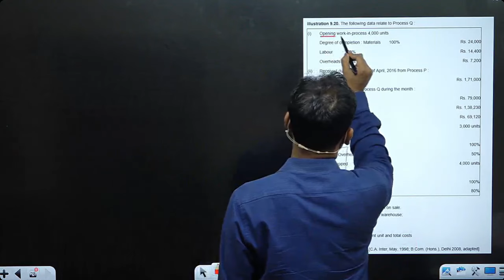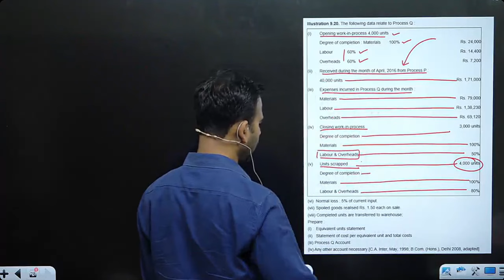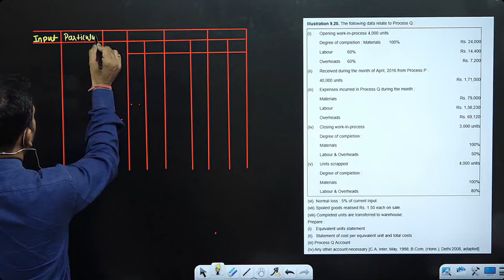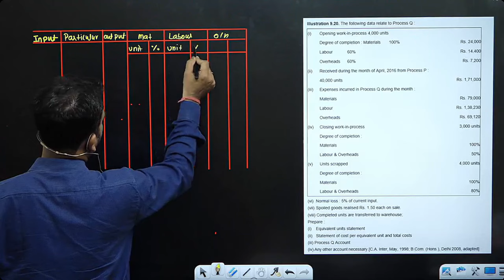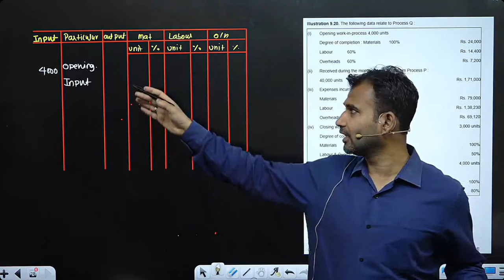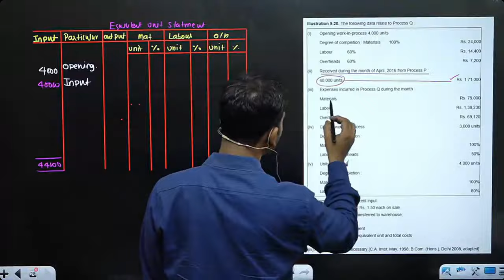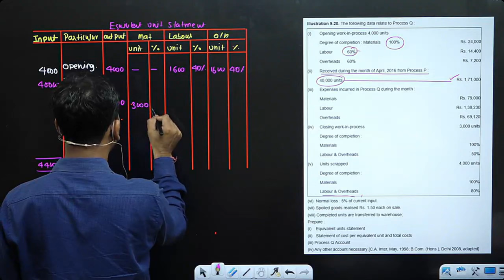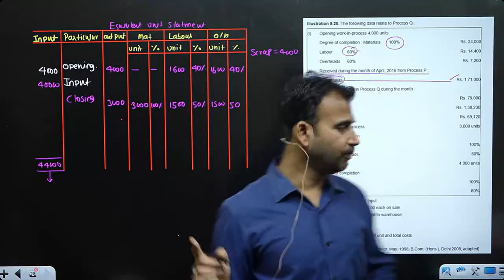Cost account for bcom | Process a/c | practice questions | part 13 | DU SOL | By Anuj sir